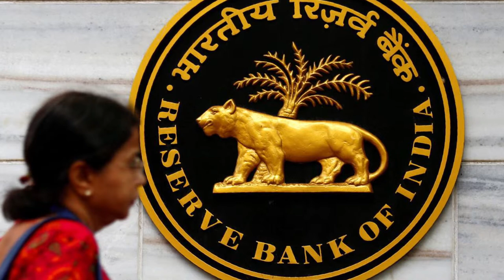Top Bulletin by Since Independence 30 May 2019